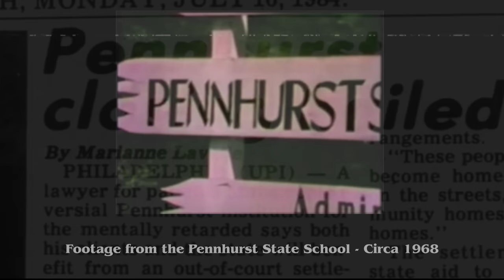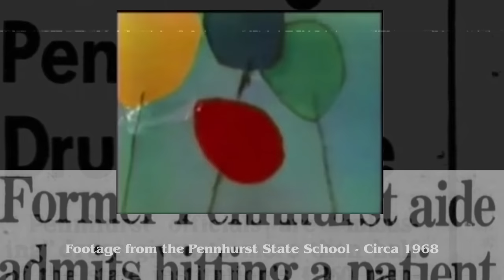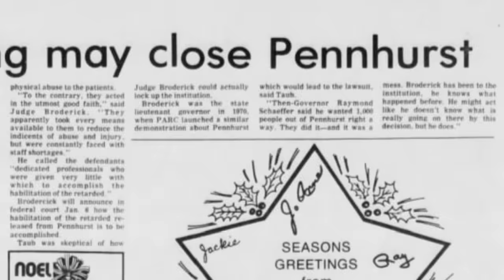The Darkest Haunting We've EVER Encountered: PENNHURST ASYLUM (SCARY Paranormal Activity)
This is the most haunted place in America: PENNHURST ASYLUM. Notorious for it's ghosts, Pennhurst is NO JOKE... that's why Exploring With Josh, Seth Borden and I decided that we had to spend the night there overnight to ghost hunt. The paranormal activity that we caught on camera there is insane... you won't believe what you're seeing. These are, THE PARANORMAL FILES.
LISTEN TO MURDER IN AMERICA (my new podcast)!
Listen to the podcast!